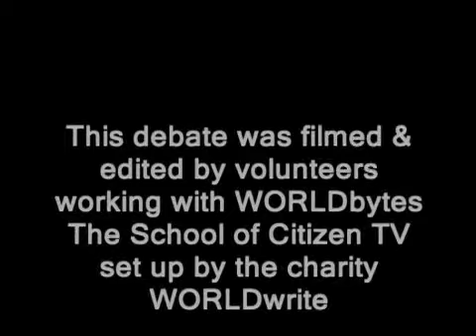UK RIP?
When the SNP won a majority in the Scottish elections and pledged to hold a referendum on an independent Scotland, doubt was cast on the future of the UK. Yet polls suggest most Scots are against independence, and the SNP victory was about disillusionment with other parties. Those in favour of maintaining the Union however, struggle to make a positive case for it, even speakers in this Battle of Ideas 'in conversation' struggle to make one. What does this say about the meaning of Britishness today and for the future? Might we, indeed be 'sleepwalking into the break-up of the Union'?